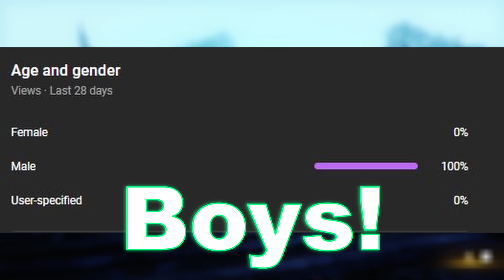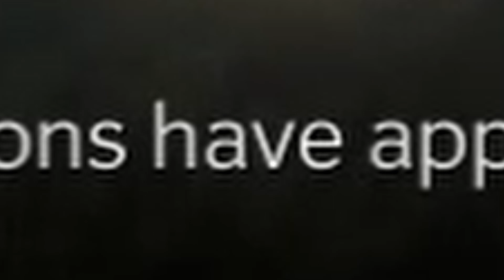There are Incels in Punika - Lost Ark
This maybe the last Lost ark video for a bit so hope you guys enjoyed the series up until now if you haven't you can check out my other videos on Lost ark.